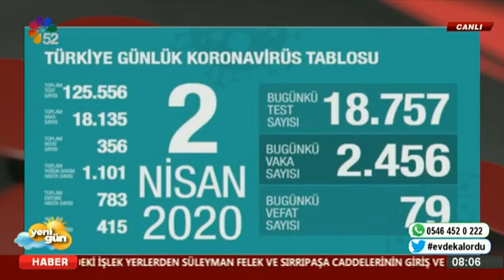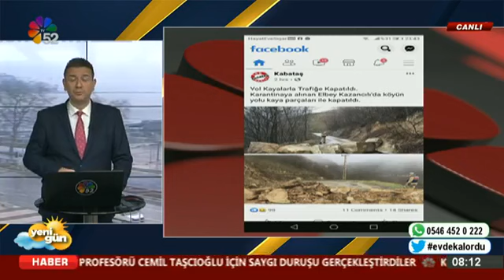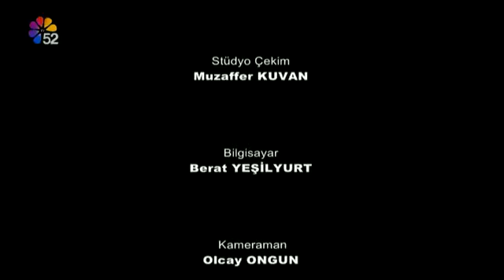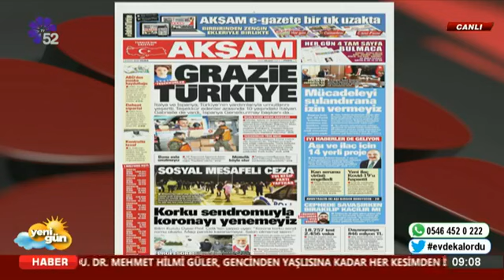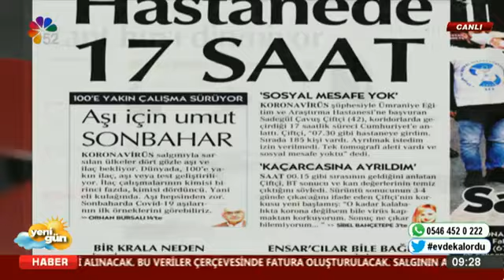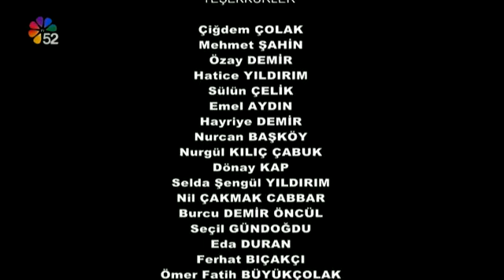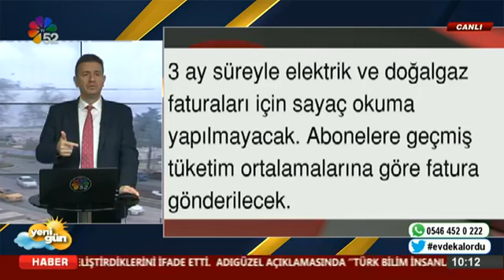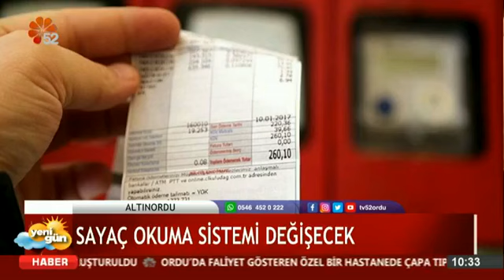03/04/2020 YENİ GÜN